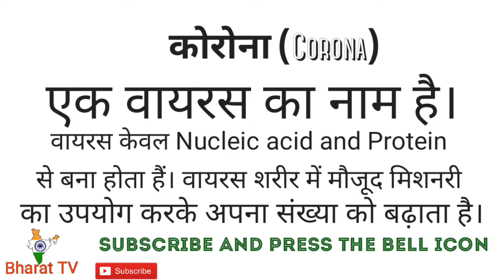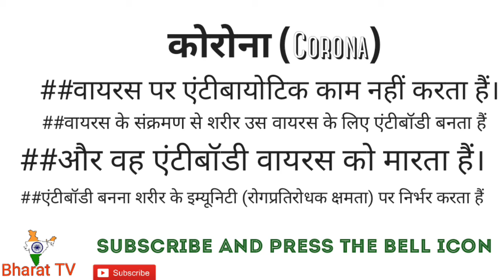Corona kya hai। COVID19 kya hai। Corona।Covid।covid19। what is corona and covid19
इस वीडियो में यह बताया गया है कि CORONA एंड Covid19 क्या होता है  इसका फुल फॉर्म क्या होता है यह बहुत ही अच्छा से बताया गया है covid19 नाम क्यों पड़ा है covid19 का मतलब क्या होता है इसमें बताया गया है  पहला केस कहां मिला था इसमें यह भी बताया गया है कि एंटीबायोटिक का काम वायरस पर नहीं होता है virus sajeev hai ya nirjiv yah bataya Gaya hai doston is video ko pura dekhen dhanyvad